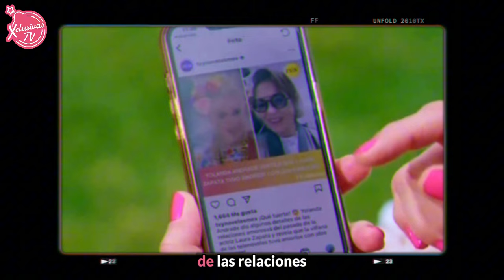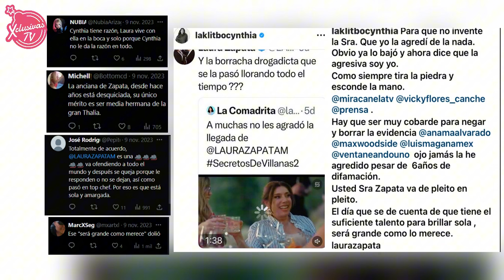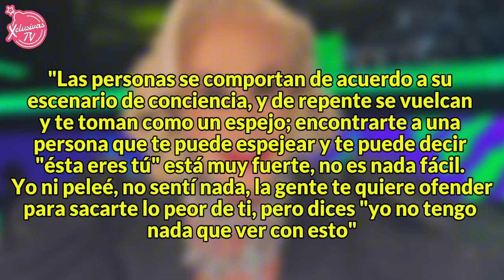Cynthia Klitbo manda Fuerte Reclamo a Laura Zapata y la ventila en sus relaciones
¡Así como lo escuchas! Estas dos actrices muestran UÑAS y DIENTES
La notita músical:@xclusivastvmx
La red azul: /xclusivastvoriginals